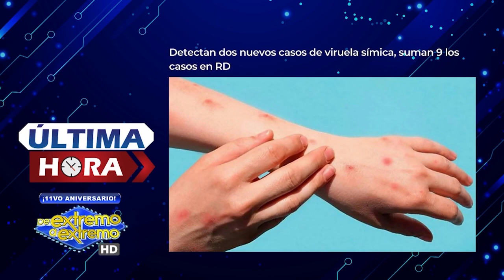Hipólito sobre violencia mujer, El torito pide declarar día de la biblia | De Extremo a Extremo